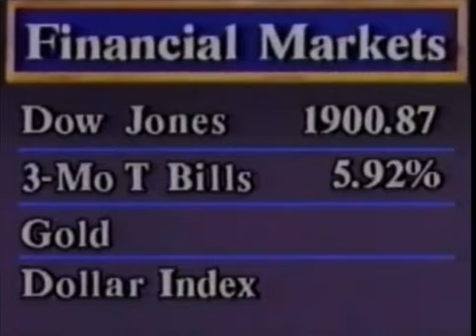ABC News Business Brief, July 3, 1986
An ABC News Business Brief, anchored by the late Dan Cordtz. From July 3. 1986.